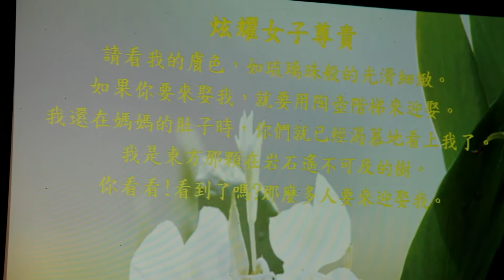Semusu Tua Kina Caucauan - Sauniaw 炫耀女子尊貴 - 少妮瑤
Singer: Sauniaw Tjuveljevelj 少妮瑤.久分勒分
Location: Cha-Ha-Mu Park, Tainan, Taiwan. 札哈木公園
Date: August 18th, 2012.
Gear used: Canon 5D MKII,Tamron 28-300mm F3.5-6.3 VC, Zoom H4n.